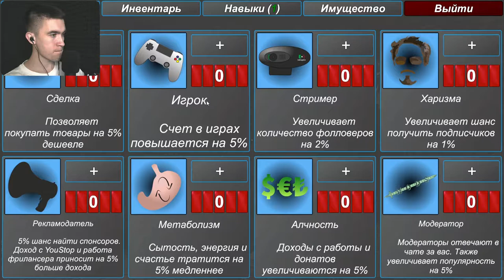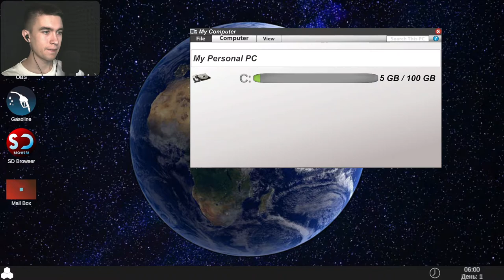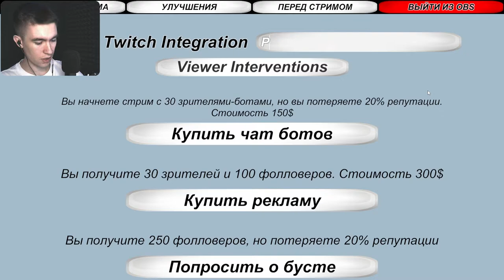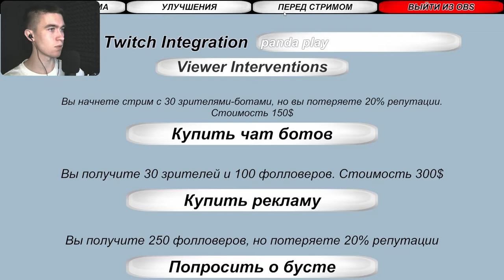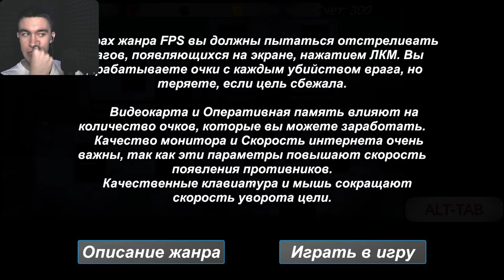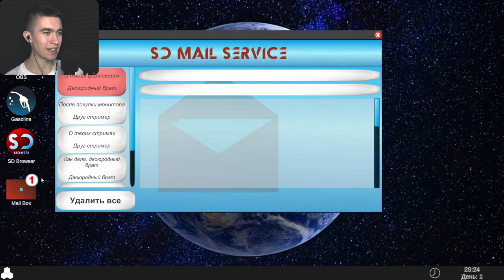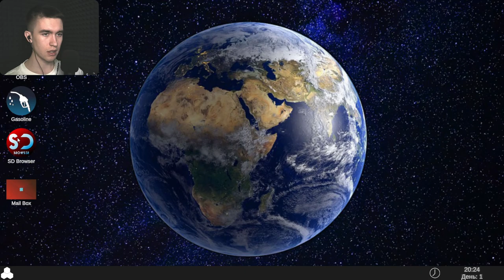ТИПИЧНЫЕ БУДНИ СТРИМЕРА - Streamer Daily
Игра: Streamer Daily.
Всем привет!
Меня зовут Дмитрий и я снимаю прохождение игр.